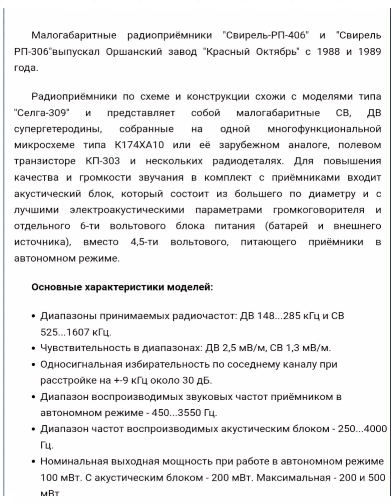Радиоприемник Свирель РП 406